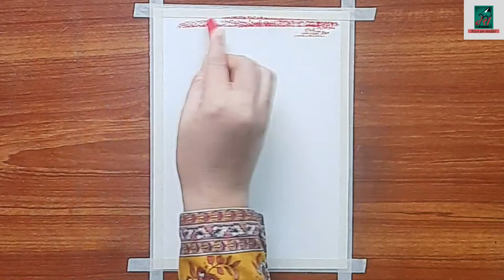How To Draw Dolphin Sunset Scenery Easy With Soft Pastel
1.How To Draw Dolphin Sunset Scenery Easy With Soft Pastel
2.Dolphin Sunset scenery drawing with Oil Pastels for beginners
3.How to draw Sunset Scenery for Beginners with Oil Pastel step by step
4.Sunset Scenery Drawing for Beginners with Soft Pastels
5.Dolphin Sunset Scenery Drawing with Oil Pastels for Beginners step by step | Drawing Buzz